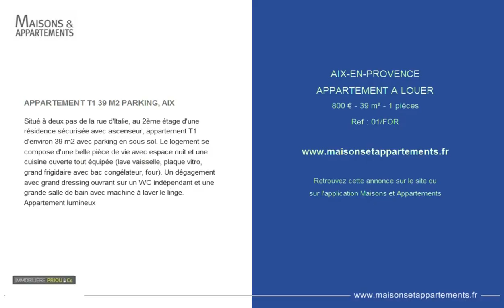AIX-EN-PROVENCE - APPARTEMENT A LOUER - 800 € - 39 m² - 1 pièces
Référence : 01/FOR

APPARTEMENT T1 39 M2 PARKING, AIX
Situé à deux pas de la rue d'Italie, au 2ème étage d'une résidence sécurisée avec ascenseur, appartement T1 d'environ 39 m2 avec parking en sous sol. Le logement se compose d'une belle pièce de vie avec espace nuit et une cuisine ouverte tout équipée (lave vaisselle, plaque vitro, grand frigidaire avec bac congélateur, four). Un dégagement avec grand dressing ouvrant sur un WC indépendant et une grande salle de bain avec machine à laver le linge. Appartement lumineux

Cette annonce vous est proposée par l'agence IMMOBILIERE PRIOU & CO